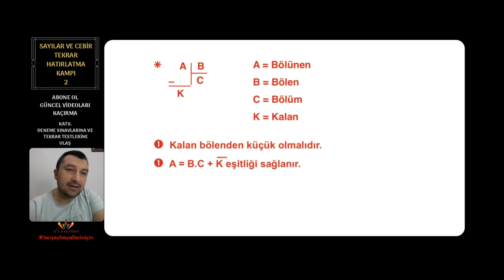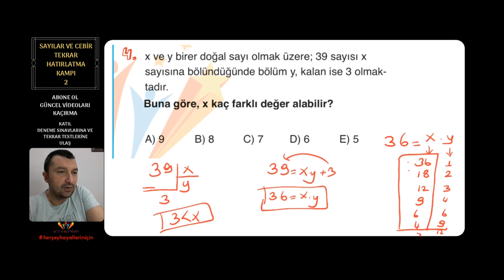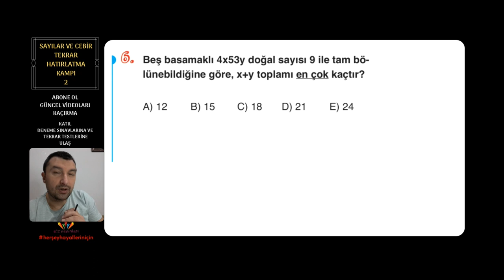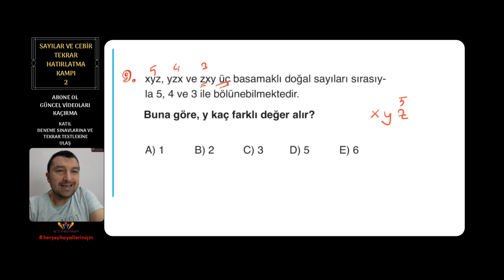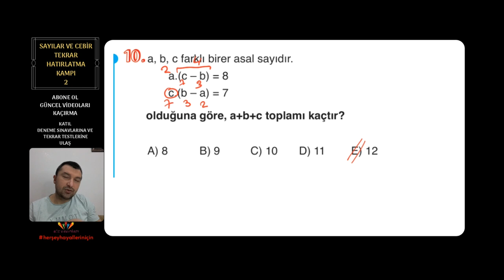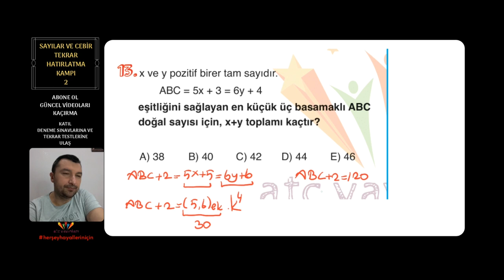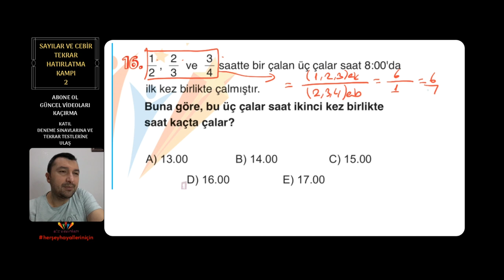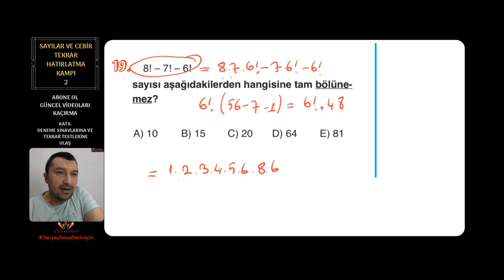SAYILAR VE CEBİR TEKRAR KAMPI - 2. KAMP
🔔🔔🔔🔔🔔🔔🔔🔔🔔🔔🔔🔔🔔🔔 DİKKAT🔔🔔🔔🔔🔔🔔🔔🔔🔔🔔🔔🔔🔔🔔🔔
TÜM KONU ANLATIM VİDEOLARINDA ANLATILAN KONULARA AİT, 300 SAYFALIK PDF NOTUNA KANALA ÜYE OLARAK ULAŞABİLİRSİNİZ. NOTLARI İNDİRMEK İÇİN TIKLAYIN

🔔KİTAPLARIMIZA ULAŞABİLECEĞİNİZ ADRESLER

🔔KİTAPSEÇ TEN ALMAK İSTERSENİZ:

📗YENİ NESİL KONSEPT MATEMATİK 8. SINIF LGS SORU BANKASI